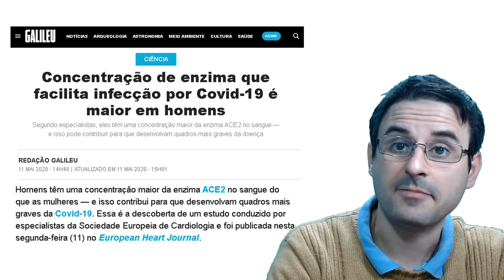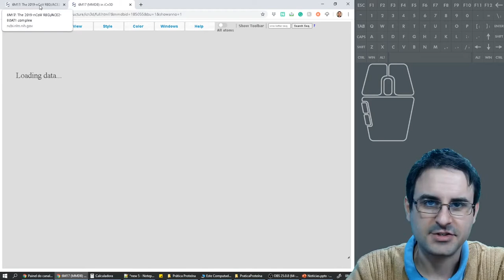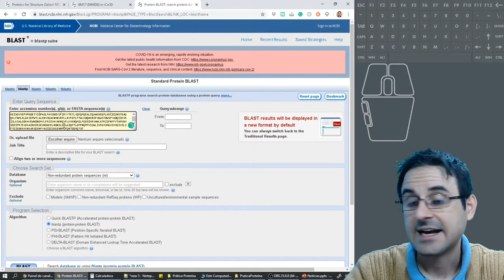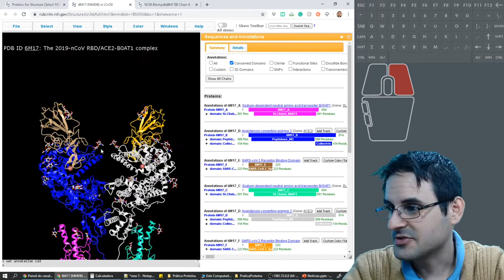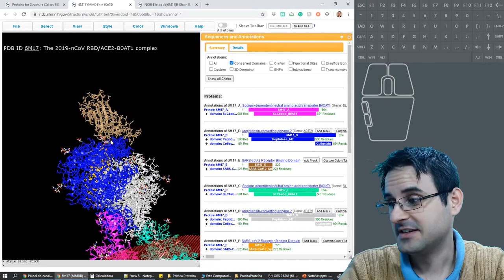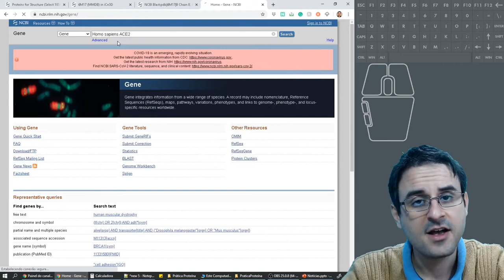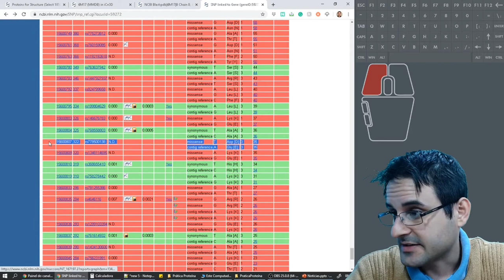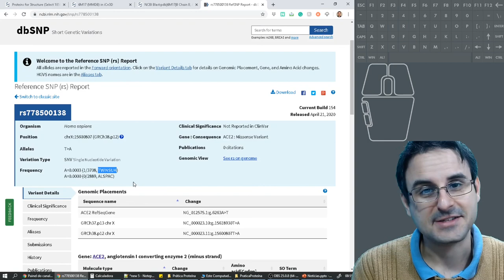Vamos olhar estruturas de proteína?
Olá!

Como será que podemos observar as interações entre o novo coronavirus, com a sua proteína spile, e a proteína ACE2 humana? Vamos dar uma olhada nesse tutorial

Utilizaremos a ferramenta iCn3D do NCBI para isso.

Bons estudos!